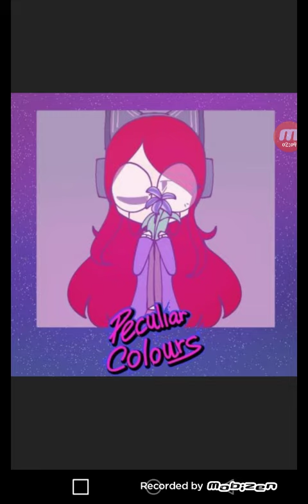Consequential (Rolu rodri Remix)